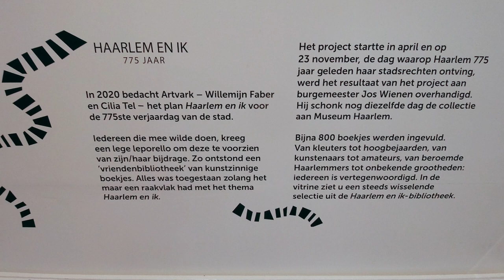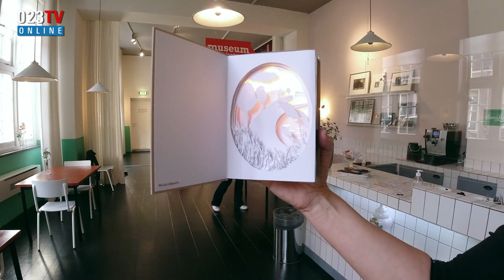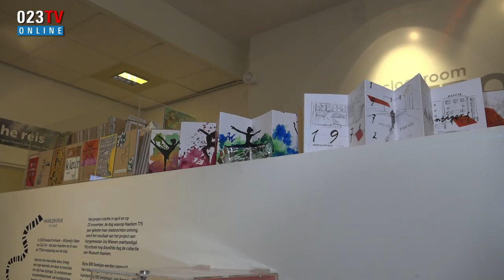Haarlem en ik, Haarlem 775 jaar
Op 23 november, de verjaardag van de stad Haarlem schonk Willemijn Faber en Cilia Tel van ARTVARK het eerste deel van de Leporello boekjes gemaakt door Haarlemmers aan burgemeester Jos Wienen. Voor deze gelegenheid zong Willem Brand het door hem geschreven lied 'Haarlem en ik" op muziek van Fons Stam.
De leporello 's kunnen nog tot 15 april 2021 ingeleverd worden